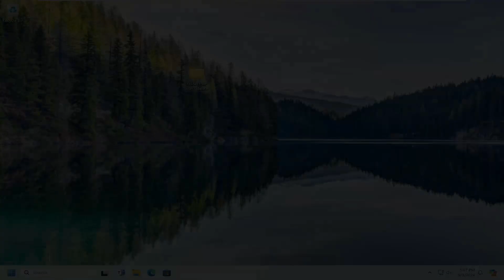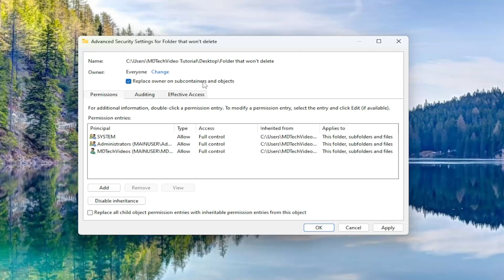Deleted Files Keep Coming Back in Recycle Bin in Windows 11/10 Fix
Commands Used:
Dism /Online /Cleanup-Image /RestoreHealth
sfc /scannow

Imagine deleting a useless file or folder from your computer to create space and later finding it back on your system. It will leave you perplexed at first glance but later on, when you see more and more such deleted files keep coming back on your Windows 11 system, it becomes annoying.

my deleted files are not in the recycle bin
c drive recycle bin corrupted windows 10
can deleted recycle bin files be recovered
recover deleted files from recycle bin after empty
file deleted but not in recycle bin
google drive deleted files keep coming back
why are deleted files not going to recycle bin
files i deleted keep coming back
how to recover files after recycle bin has been emptied
how long does recycle bin keep files

Deleting files can free up computer storage space and effectively improve computer performance. But do you also encounter the problem that deleted files keep reappearing like the user above? Do not worry, this is a common failure.